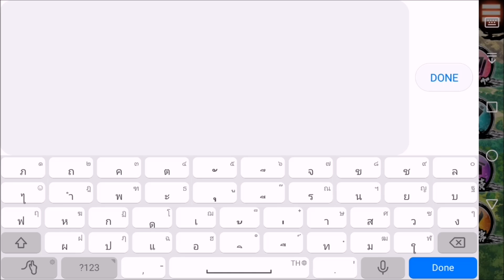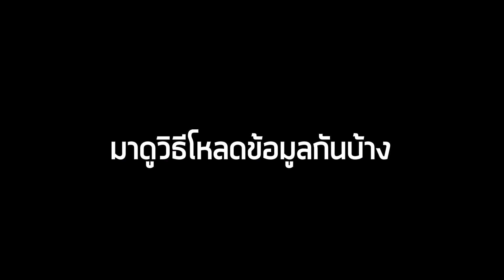NARUTO X BORUTO NINJA BORUTAGE เกมมือถือจาก 2 พ่อลูกนารูโตะและโบรูโตะ (Review)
NARUTO X BORUTO NINJA BORUTAGE (NARUTO X BORUTO 忍者BORUTAGE) เกมมือถือแนว Action จากนารูโตะและโบรูโตะ
- เกมนี้ต้องใช้เน็ต และใช้เนื้อประมาณ 440MB (ลง SD ครึ่งนึง)

- วิธีเล่นเกมมือถือในคอม
- ติดตามข่าวสารและติดต่อเรา
- สนับสนุนทุนให้พวกเราได้ที่